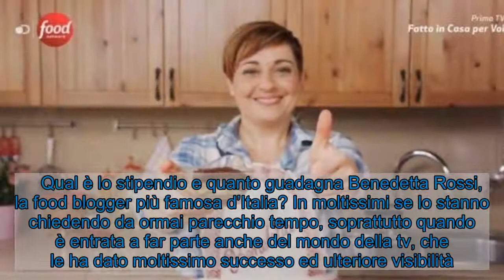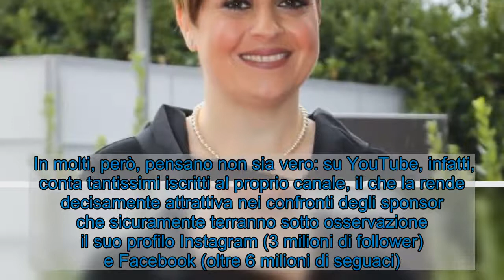Benedetta Rossi quanto guadagna? Stipendio da capogiro per lei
Qual è lo stipendio di Benedetta Rossi, la food blogger più famosa del web? Cifre da capogiro per lei: ecco quanto guadagna.     Qual è lo stipendio e quanto guadagna Benedetta Rossi, la food blogger più famosa d’Italia? In moltissimi se lo stanno chiedendo da ormai parecchio tempo, soprattutto quando è entrata a far parte anche del mondo della tv, che le ha dato moltissimo successo ed ulteriore visibilità.  In molti se lo stanno chiedendo soprattutto perchè sul web continua a macinare numeri davvero importantissimi ma, allo stesso tempo, anche in tv è molto seguita attirando un pubblico decisamente trasversale nonostante il suo target di riferimento, sulla carta, sia assolutamente più di nicchia.  LEGGI ANCHE - Benedetta Rossi, come rinascere dopo la morte  Visualizza questo post su Instagram  Un post condiviso da Benedetta Rossi (@fattoincasadabenedetta)  Benedetta Rossi stipendio food blogger: quanto guadagna? Benedetta Rossi  I numeri e le cifre dello stipendio di Benedetta Rossi sono top secret tuttavia una cosa è certa, come ha lei stessa confessato: il suo è uno “stipendio normale”, come ha avuto modo di chiarire.  In molti, però, pensano non sia vero: su YouTube, infatti, conta tantissimi iscritti al proprio canale, il che la rende decisamente attrattiva nei confronti degli sponsor che sicuramente terranno sotto osservazione il suo profilo Instagram (3 milioni di follower) e Facebook (oltre 6 milioni di seguaci).  LEGGI ANCHE - Loredana Bertè, il dramma del passato: “Mi ha buttato nella sua bara”  Visualizza questo post su Instagram  Un post condiviso da Benedetta Rossi (@fattoincasadabenedetta)   Sicuramente un introito importante deriva anche dalla vendita dei suoi libri di cucina, che hanno già venduto oltre mezzo milione di copie, e dal suo programma “Fatto in casa per voi” che va in onda su Food Network, il canale 33 del digitale terrestre.  Insomma, quanto guadagna non è dato saperlo ma, con quei numeri, sicuramente è qualcosa di importante e soprattutto meritato per la qualità dei suoi contenuti.